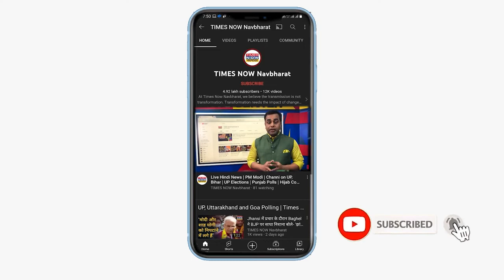Saheed Diwas पर सुनिए Punjab के युवाओं की राय,1931 में दी गई थीBhagat Singh,Sukhdev,Rajguru को फांसी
23 March 1931 को हमारे देश के वीर सपूतों ने मां भारती को आजादी दिलाने के लिए अपने प्राणों का बलिदान दे दिया, Bhagat Singh, Sukhdev, Rajguru को जज  जी.सी. हिल्टन ने फांसी की सजा सुनाई थी, आज Punjab का युवा हमारे वीर योद्धओं को कुछ इस अंदाज में रखता है याद, देखें वीडियो...